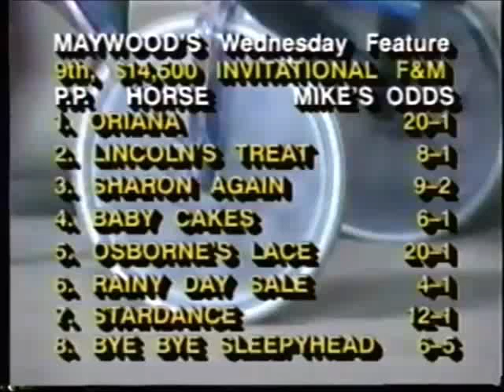1989 Maywood Park BYE BYE SLEEPYHEAD F&M Invitational Pace $14,500 Ron Marsh